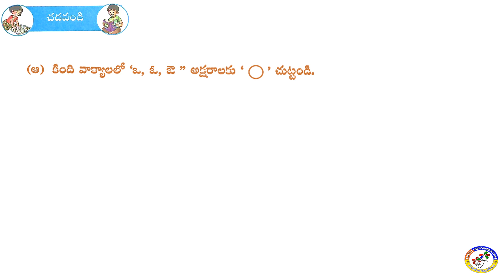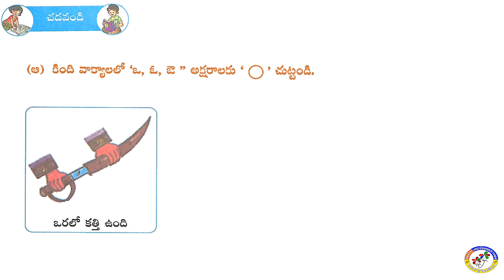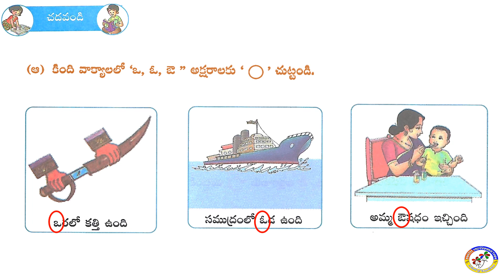I CLASS TELUGU Le 7 DAY 3